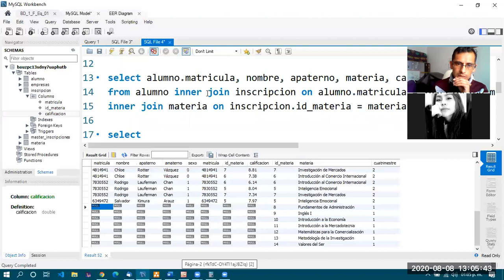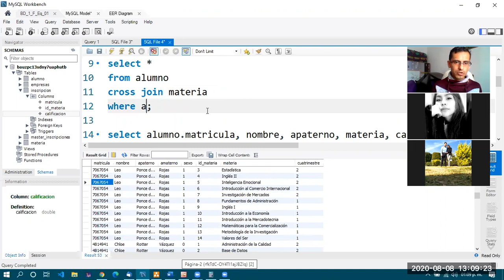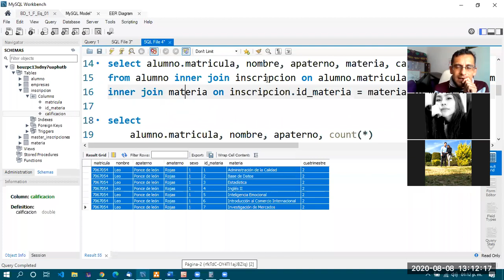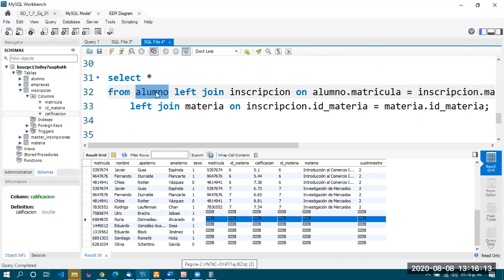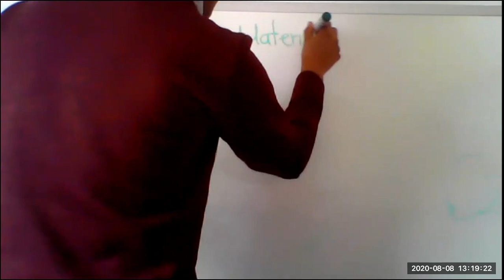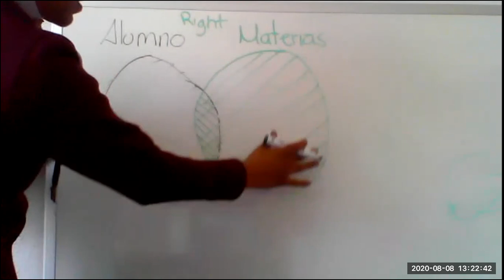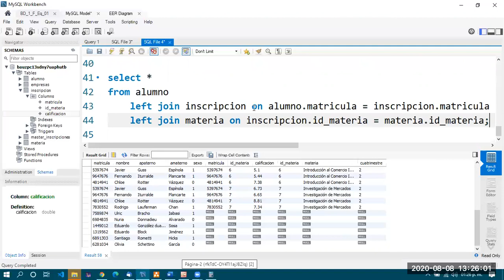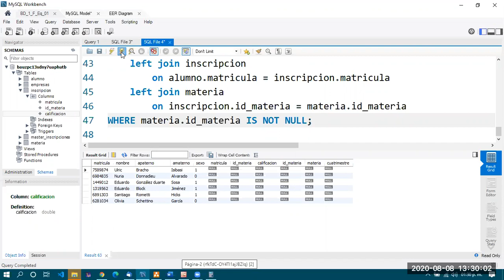Clase 2020-08-08 2do H pt 04